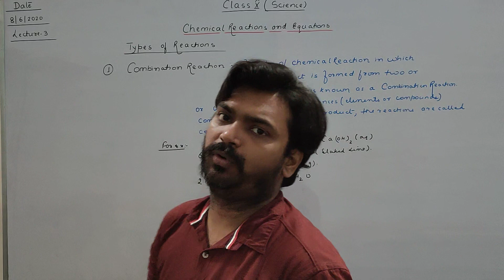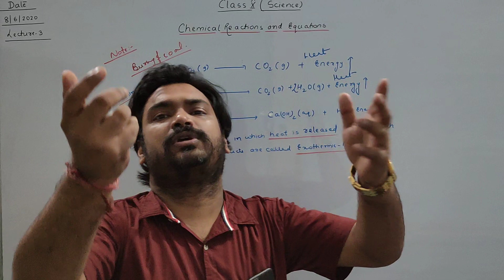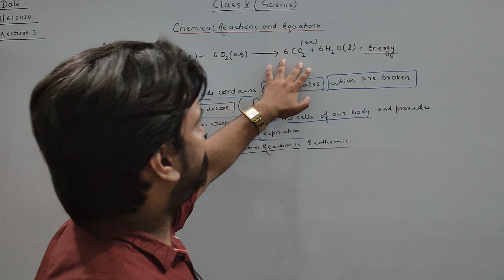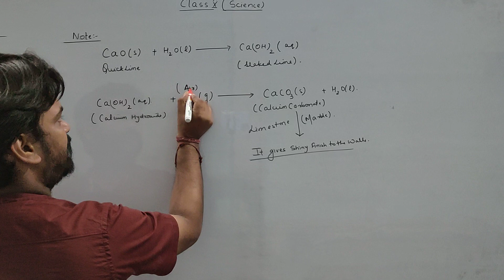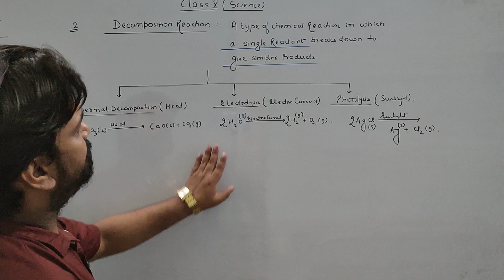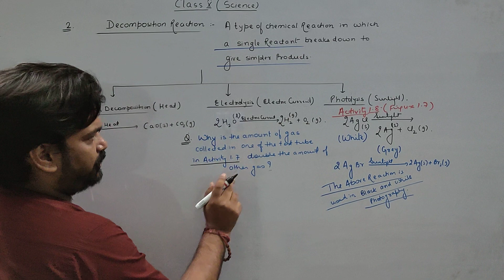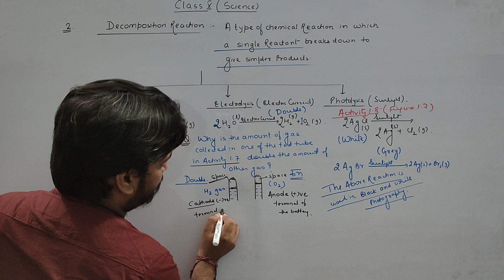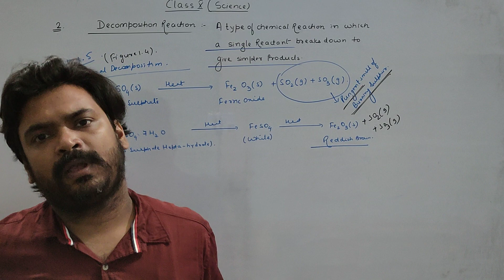Class 10 Science chemistry (lecture 3) Chemical reactions and equations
Types of chemical reactions Class 10 Science Combination, Decomposition, Exothermic, Respiration